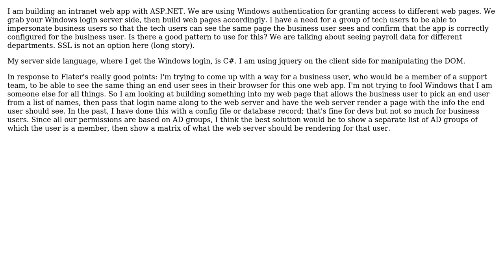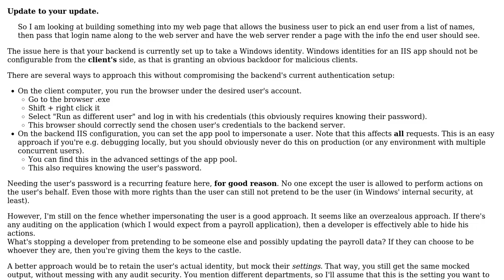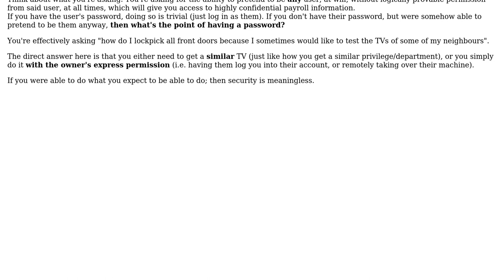Software Engineering: How to impersonate user in web app?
With thanks & praise to God, and with thanks to the many people who have made this project possible! | Content (except music & images) licensed under CC BY-SA | Music | Images & others | With thanks to user Nolo Problemo user Flater and the Stack Exchange Network Trademarks are property of their respective owners. You are responsible for your own actions.